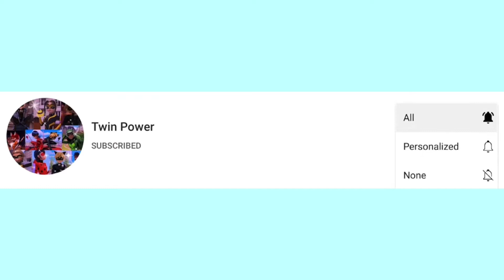“M-Marinette?”Original by:@• Sunburst • |Gacha Club Meme|Wishmaker Episode Spolier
Hi!